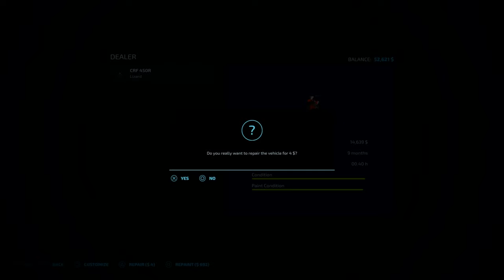We've got A Problem! | Ravenport 22 | SFS Challenge #10 | Farming Simulator 22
Episode 10 Of Our Start From Scratch Challenge on Ravenport 22. It is time to cut and convert our grass to silage but we run into a slight issue. A Good Problem though. Are Good Problems really A Bad Thing? Yes and No

Any Mods Used In This Series can be Found Below
- Ravenport22 by Celobuki
- New Holland BR 6090 And Case RB344 By Danielx321
- White FieldBoss Series 3 By Julian F. Modding
- Case IH Axial Flow US Series By Casearias Modding
- Lizard Maverick X3 By SrVertex
- Lizard CRF 450R By  Farm Centro Sul
-Lizard XJ By Ridiculous Dominick
- Gravity Wagon By Adub Modding ABP Team
- Lizard HV ByMat Du 55 / Nico Du 55
- International 55 Chisel Plow By Rooster Mods
- Lizard Airsem 6040 By Langreomodding
- New Holland Superflex And Case IH Terraflex Pack by Agro Tonho
- Lizard PLT-600 by SeviModding [AM MODDING]
- 6 Ton Fertilizer Spreader by 82Studio
- 30' Flatbed Trailer by macktrucker921
- Kuhn VB3190 by 4D Modding - Eire Agri Modding
- Kuhn SR 314 by GIANTS Software
-Lizard Scorpio Bale Wrapper by BartsoNv3
- Vermeer Tedder Pack by Lazy E Modding
- Silage Additive Drum by erShaba
- Diesel Canister by TF 2020 MODS
- Deutz-Fahr Series 7 T4F by RedCat3D
- Red Barn Pack By FSG Modding - FSG TAZ_MAN
- Husqvarna S2800 By Kasztan 18
- HW80 Wood Trailer By  Kamilos0397
- Lizard 262 Monster V By North Modding Company
- CSZ Pack By: DD Mod Passion
- Lemken Solitair 12/800 By: Kamilos0397
- Lizard Tardis XL By: OmaTana
- Custom Fermenting Silo By: BK Mods